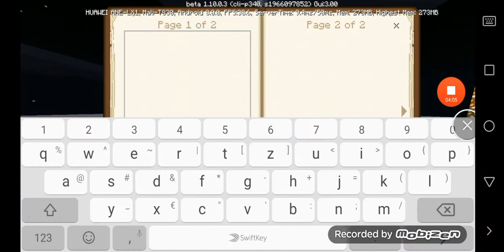MCPE 1.10.0.3 update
Better graphics loom. Campfire and More